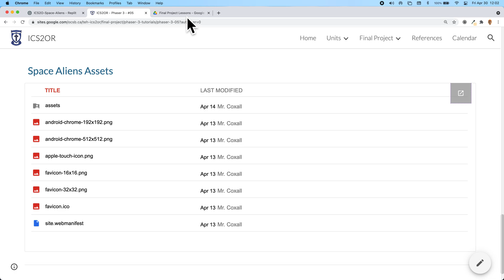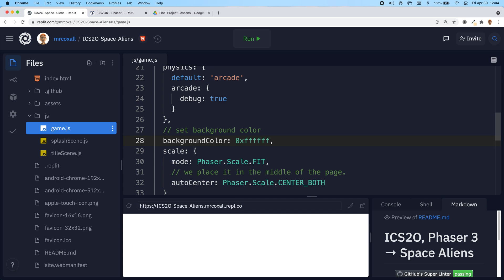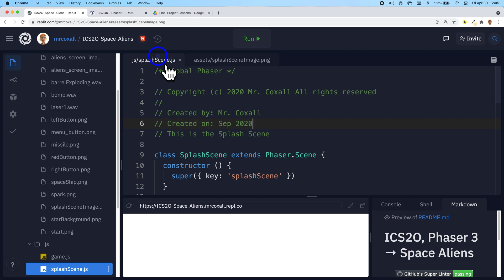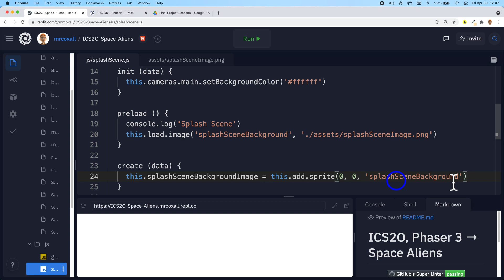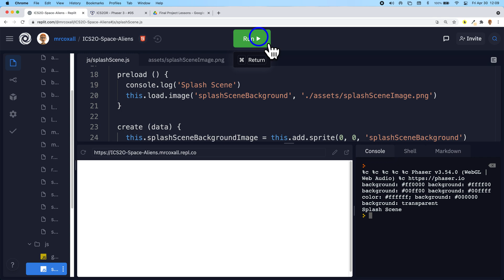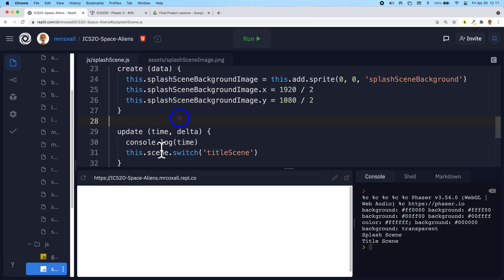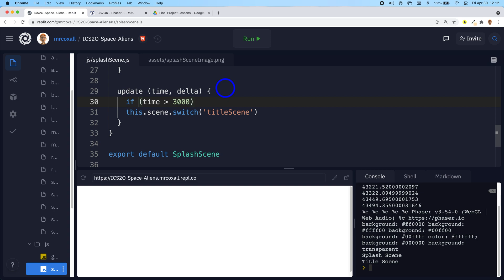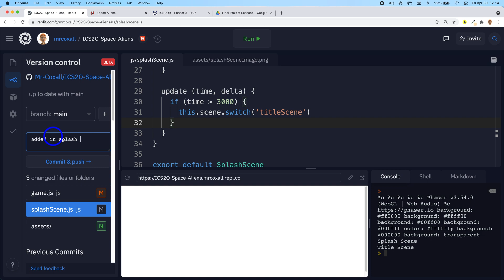Phaser 3 Tutorials - #05